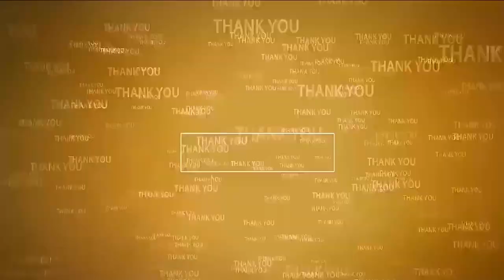వెయ్యి మందికి అన్నదానం Food Donation | Vinayaka Chavithi | Chandramouli Nagar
- చంద్ర‌మౌళి న‌గ‌ర్ 13వ‌వీధిలో కొన‌సాగుతున్న చ‌వితి వేడుక‌లు
- ఉభయకర్తలు సూరం రాధాకృష్ణయ్య, సరస్వతమ్మల కుటుంబ సభ్యులు